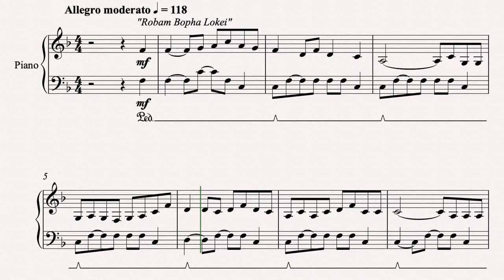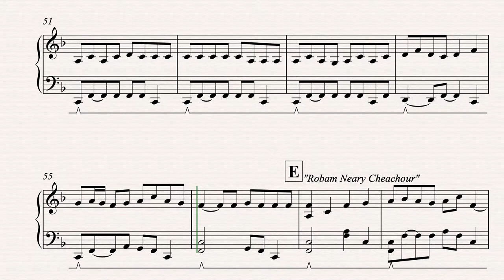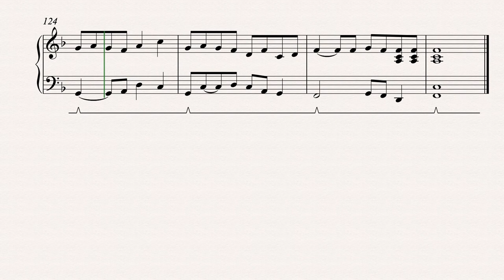Robam Bopha Lokei/Neary Cheachour in F Major - Piano Stories: Cambodian Songs From My Youth